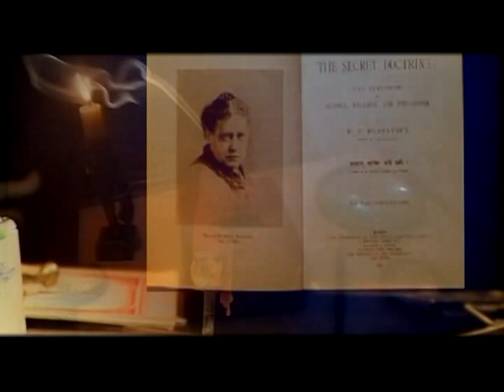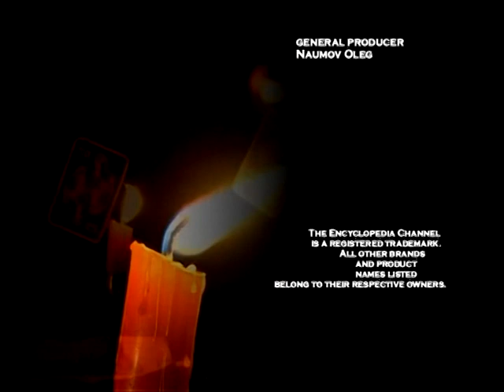257 Blavatskaya out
Олена Блаватська — філософ, письменниця, мандрівниця, теософ. Одна з засновників Теософічного товариства. У 17-річному віці вийшла заміж за 60-річного барона Блаватського.
За деякими західними джерелами, Олена Блаватська — прибічниця окультизму та спіритуалізму; за російськими джерелами (деякі філософські словники, енциклопедії, підручники), вона філософ, науковець та релігієзнавець.